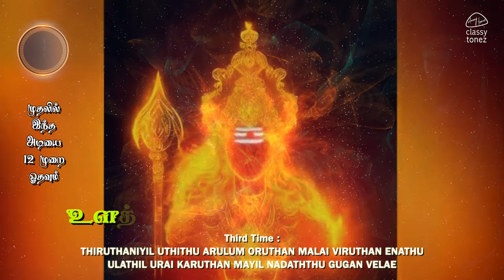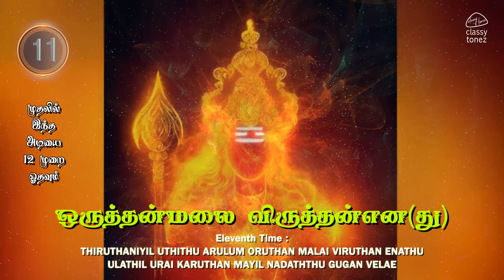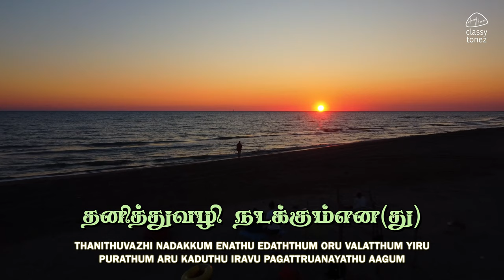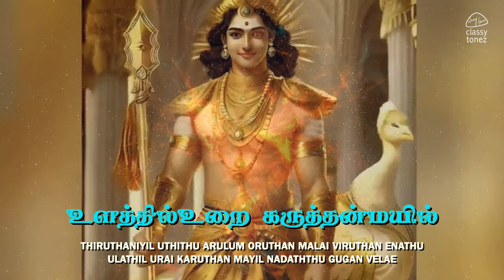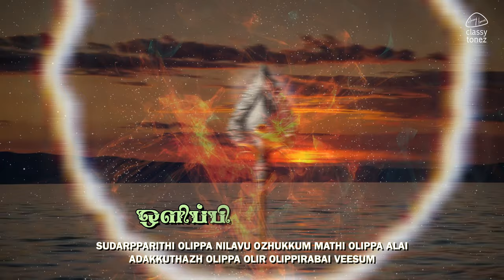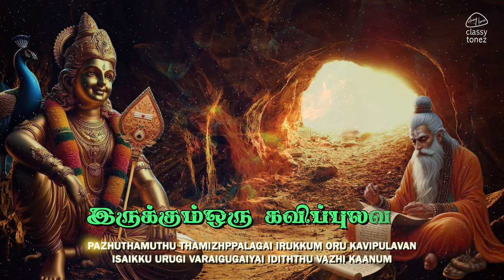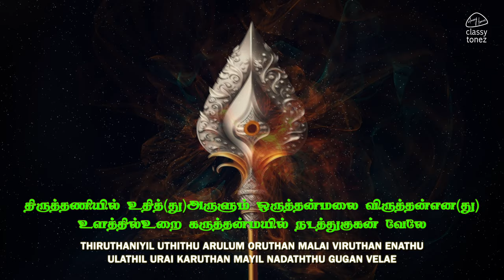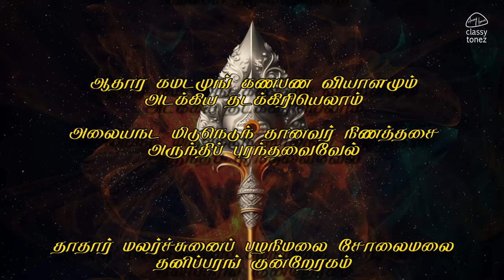வேல் மாறல் 🛕🙏❤️🔱| Vel Maaral | powerful murugan mantram | Ashwamithra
Vel maral :
To set this song as your Caller Tune
Song - VEL MARAL
Movie / Album - Vel MARAL
For Airtel - Direct Download by Wynk App
For Vodafone - Direct Download by VI App
For Idea - Direct Download by VI App
For BSNL - Dial BT 15388998 ( Type with space )
SMS - 56700
Song : Vel Maral
Music & Sung by : Ashwamithra
Lyric : Vallimalai thirupugazh Shri. Sachidananda swamigal
Recording Studio : ClassyTonez
Mix & Master : BlackGold
CG & AI : Rajendra Prasad
Editing : Rajendra Prasad